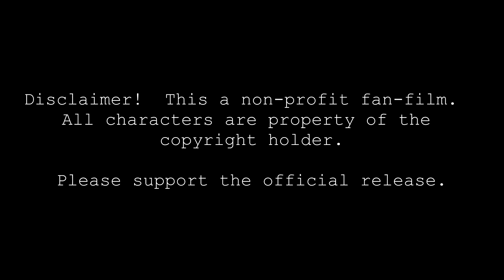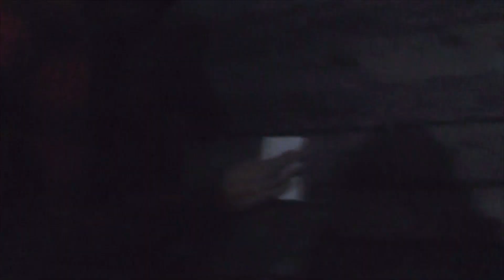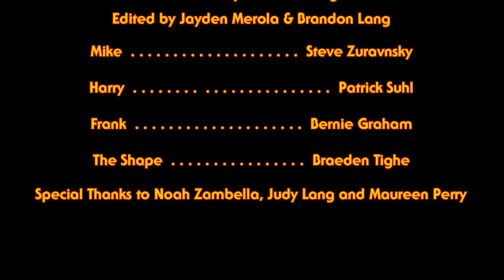The Shape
"The Shape" is inspired by the "Halloween" film franchise and follows Mike (Steve Zuravnsky) and Harry (Patrick Suhl) endeavor to film a piece on the 1978 Murder Spree when things take a turn for the worse.

Written for the Screen by Braeden Tighe
Directed by Brandon Lang
Edited by Jayden Merola & Brandon Lang
Steve Zuravnsky as Mike
Patrick Suhl as Harry
Bernie Graham as Frank
Braeden Tighe as The Shape